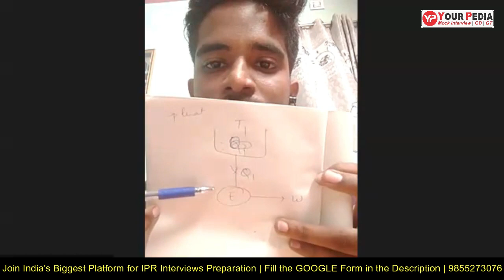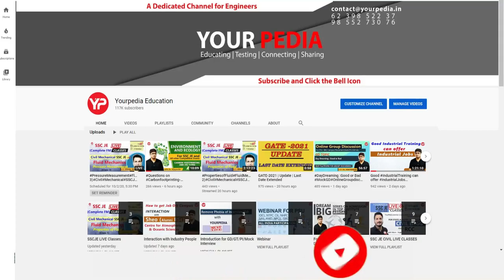Thermodynamics Mock Interview for Institute for Plasma Research |ME| Prepare IPR Interviews with YP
Thermodynamics Mock Interview for Institute for Plasma Research for Scientific Assistant-Diploma | ME | Prepare IPR Interviews with YP